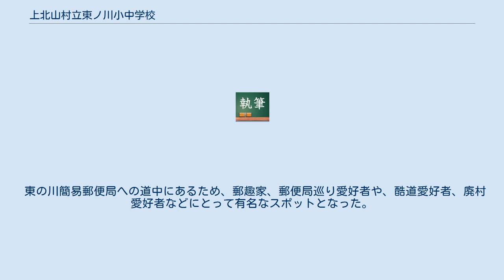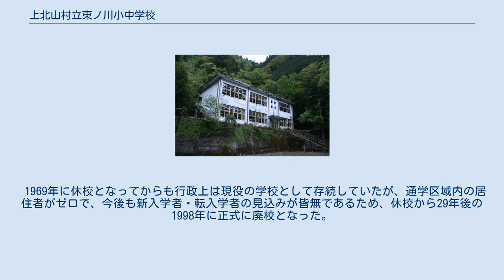上北山村立東ノ川小中学校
奈良県の公立小学校_(廃止)
奈良県の公立中学校_(廃止)
上北山村立東ノ川小中学校（かみきたやまそんりつ　ひがしのかわしょうちゅうがっこう）は奈良県上北山村西原（東ノ川）にあった小中学校。
 1964年（昭和39年）、従来の校地が熊野川電源開発計画による坂本ダムの竣工に伴い水没するため、ダム建設補償により移転し、当時としては画期的な鉄筋コンクリート構造の二階建て校舎が建てられた。
しかし、集落群のダム湖への水没や、海外からの輸入材解禁などによる林業衰退によって急激な人口流出が発生した。
それにより児童・生徒がゼロの事態が続き、5年後の1969年（昭和44年）には休校となった。
また、東ノ川地区全体も無住となった。
この新校舎で学んだ児童・生徒は計5名だけであった。
 校舎は休校後も取り壊されなかったものの、尾鷲市から約26km離れた険しい山奥にもかかわらず、暴走族・不良により全ての窓ガラスやカーテンなどの設備が破壊されて至る所にスプレーで落書きされるなど、見るも無残な状態になっている。
東ノ川の集落にこのような被害がほとんど無いのとは対照的である。
落書きの内容は尾鷲市に関連したものや、上北山村にオウム真理教が潜伏との誤報に乗じた地下鉄サリン事件に関連したものなどである。
 東の川簡易郵便局への道中にあるため、郵趣家、郵便局巡り愛好者や、酷道愛好者、廃村愛好者などにとって有名なスポットとなった。
 1969年に休校となってからも行政上は現役の学校として存続していたが、通学区域内の居住者がゼロで、今後も新入学者・転入学者の見込みが皆無であるため、休校から29年後の1998年に正式に廃校となった。